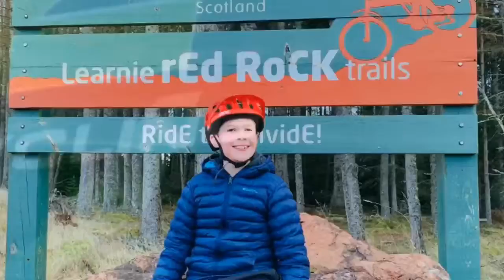Learnie Red Rock 25 Jan 2020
Great place to learn and instil confidence improving your skills.

Big smiles all round.

Visit the Black Isle near Inverness, Highlands 💪🏴󠁧󠁢󠁳󠁣󠁴󠁿💪